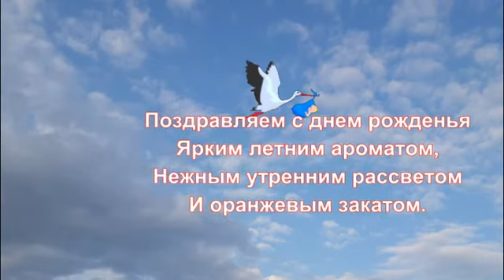С Днем рождения! Поздравление друзьям День рождения летом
в фильме С Днем рождения! Поздравление друзьям День рождения летом звучит поздравление тем, кто родился в прекрасную пору времени года - летом